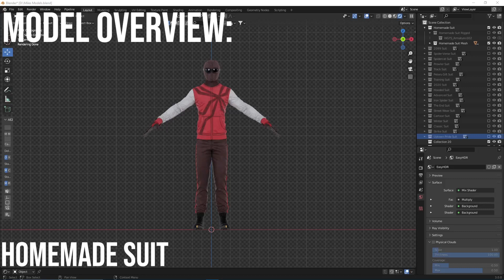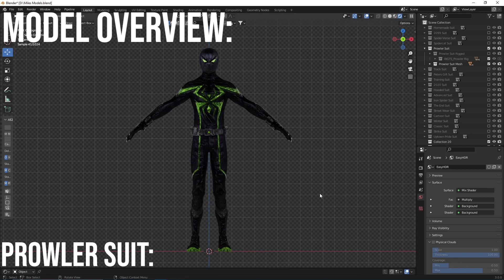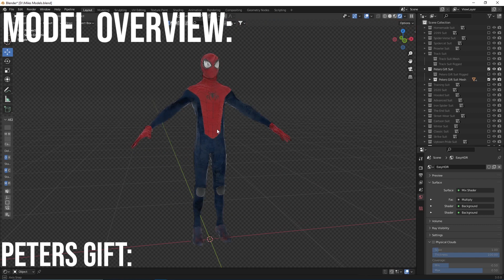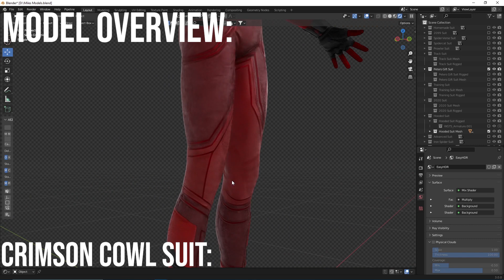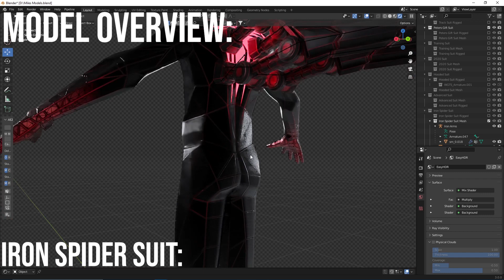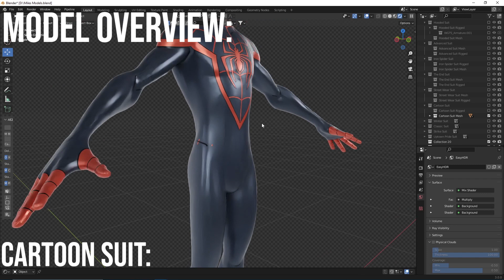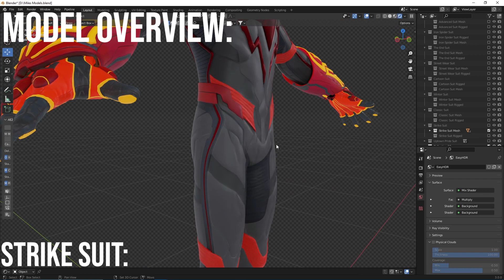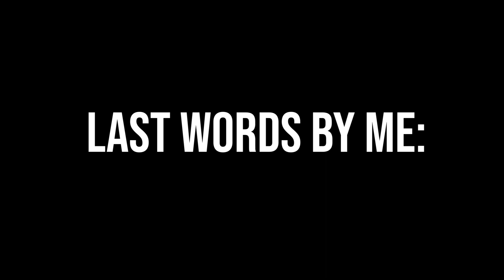Every Miles Morales 3D Model in Blender (MEGA BUNDLE) (Blender)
Open Me

-IMPORTANT-
You need to use Blender 3.0 for the rig to work. Guys I really like that you are using my Ports but! Please don't forget to credit me!

-Video Thema-
SO YESSSS FINALLY! I have done it! This is every Miles Morales 3D Model from the PS5 Game. I've Ripped them and ported them to Blender. This took me some while since I had to rig every Model! So please Credit me when you use my Ports

(If you use the Updated version only Append the Models because opening the Blend File can lead to PC crashes)

These models and textures are the property of Insomniac Games and Marvel Studios.
Developed by Insomniac Games, Inc.